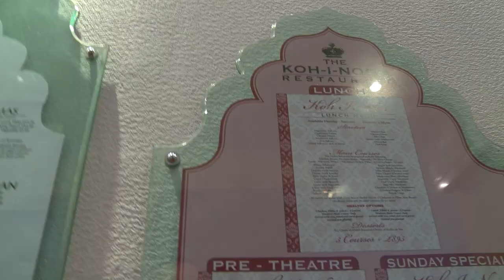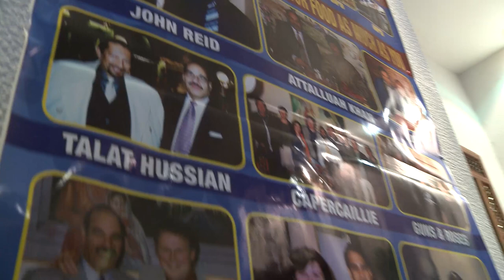Total Davey - Episode 5 - Date at The Koh I Noor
The Season Finale of TotalDavey is now here and free to watch on ICW's Youtube channel!